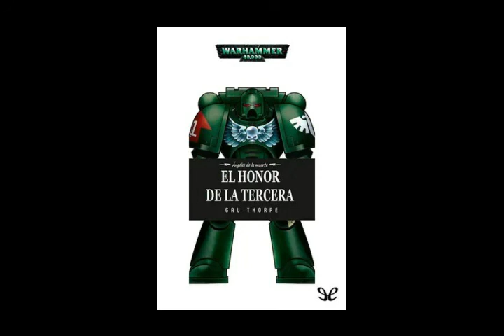14 el honor de la tercera